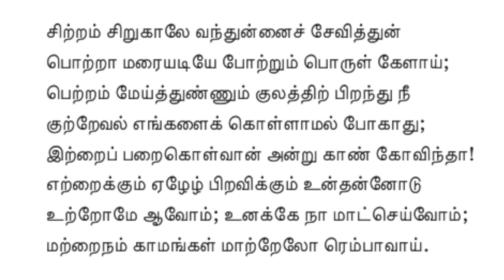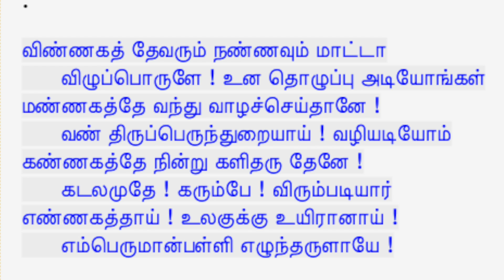2022 THIRUPPAVAI 🙏🙏 l Margali 29th Day l திருப்பாவை & திருவெம்பாவை l பாசுரம் - 29 l மார்கழி l Tamil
Range of Products: Interior Designing for Living room, Bed room, Kitchen & Bathroom.

Address: No 6A, Brahadhambal Street,Tirumurthy Nagar,
                 Nungambakkam, Chennai, Tamil Nadu-600006